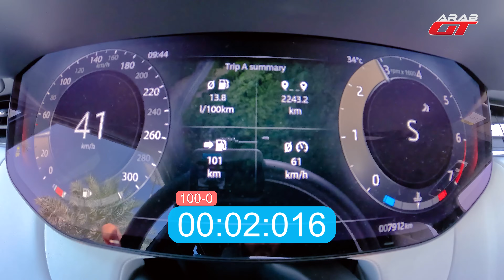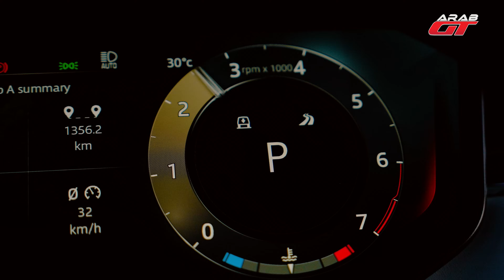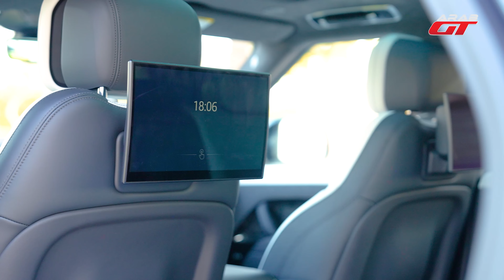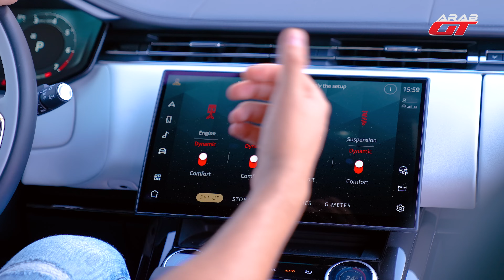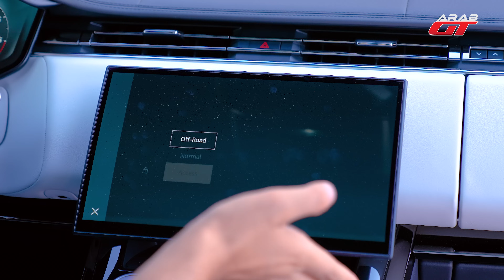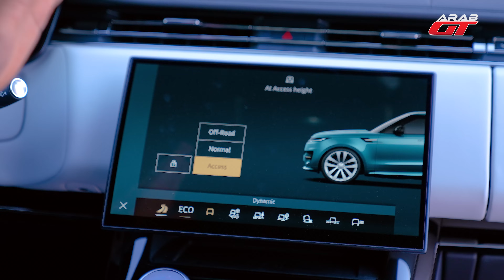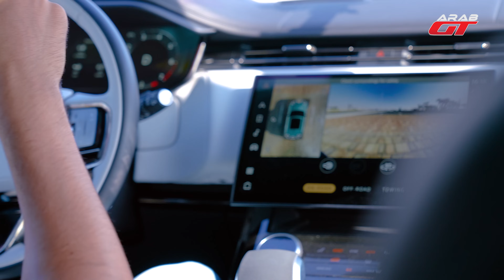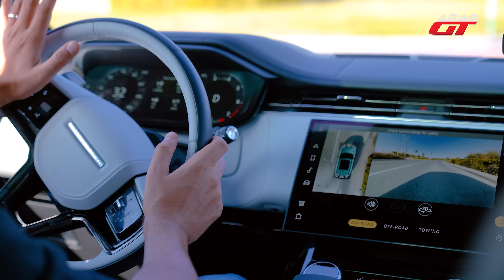Range Rover Sport 2023 تجربة تفصيلية رنج روفر سبورت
سيارة رنج روفر سبورت 2023 مع جنط 23 إنش وقلب نابض محرك V8 ستكون نجمة حلقة اليوم من برنامج تجربة قيادة مع كريم ديب .